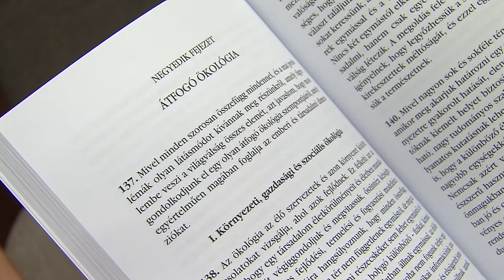Metszéspontok – teológia, ökológia, rockzene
A teremtés hete és Ferenc pápa nemrég megjelent körlevele kínált apropót egy nem mindennapi találkozáshoz a pécsi Magtár Látogatóközpontban. Ferenc pápa Laudato si! című enciklikája arra buzdít, hogy óvjuk a teremtett világot, amelyben élünk. Az enciklika magyar fordítása a napokban jelent meg Nobilis Márió atya közreműködésével.

Pécsett Nobilis Márió beszélgetőpartnere Lovasi András rockzenész volt, aki számos közéleti kérdésben szólal fel, s akinek dalszövegeit Márió atya lelkipásztori munkájában is rendszeresen felhasználja. A beszélgetést Heidl György, a Pécsi Egyházmegye kulturális, tudományos és kommunikációs igazgatója vezette.
A környezetvédelem és az ökológia napjaink fontos kérdéseire keresik a választ, és ezek a kérdések az egyház kérdései is – mondja Nobilis Márió katolikus pap, teológus. Márió atya közreműködött Ferenc pápa most megjelent enciklikájának fordításában is, amely a teremtett világ védelmére buzdít. Régóta kutatja a teológia és az ökológia kapcsolatát.

„A teológia és az ökológia kapcsolatát sokan nem értették az elején. Eleinte nagy volt a csodálkozás, hogy mi köze ennek a kettőnek egymáshoz? Most már inkább azt látom, hogy az emberek azt mondják: na végre, mi ezt már régen szerettük volna hallani" – mondta Nobilis Márió.

Nobilis Márió atya az ifjúság pasztorációban is kiemelkedő szerepet vállal. Vallja, hogy a fiatalokat saját világukon, például a könnyűzenén keresztül a legkönnyebb megszólítani. Lovasi András rockzenész dalszövegeit rendszeresen felhasználja lelkipásztori munkájában, kicsit máshonnan közelítve meg egy-egy témát:
„A művészet is vizsgálja azokat az örök kérdéseket, amelyeket az ember állandóan feltesz magának, korszakonként újra és újra, és megpróbál válaszolni rájuk; nyilván más szempontból teszi ezt, mint a teológia, de mégis rokon módon" – fogalmazott Lovasi András.

Lovasi András és Nobilis Márió találkozásából kiderült, hogy a művészetnek és a teológiának még több közös kérdése van, mint gondolnánk.

„Talán ez is az egyik legfontosabb feladata az egyházmegyének, az egyháznak: hogy a találkozás, a személyes találkozások színhelye legyen. Ha valakinek lehetősége van arra, hogy intézményesen megteremtse a találkozások kereteit, akkor ezt meg kell tenni" – tette hozzá Heidl György. Az igazgató hangsúlyozta: a Pécsi Egyházmegye számára fontos a nyitottság, és hogy tanuljunk egymástól. Ez a beszélgetés arra mutatott rá, hogy teremtett világunk, környezetünk védelme mindannyiunk közös érdeke.